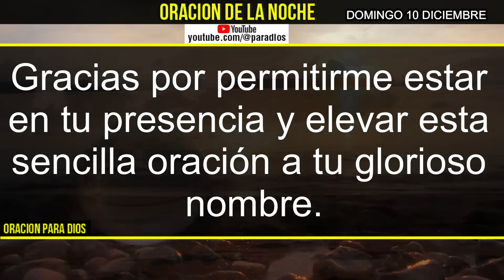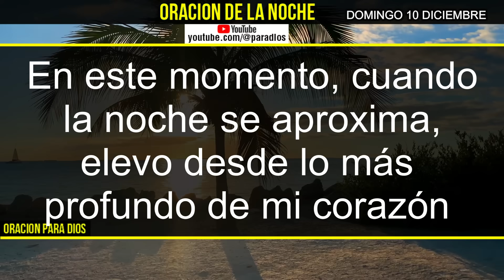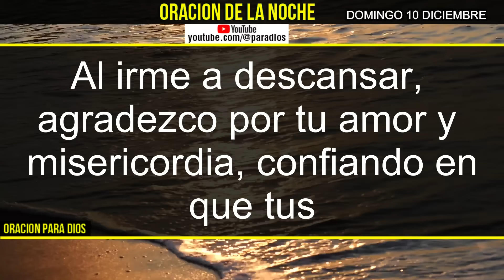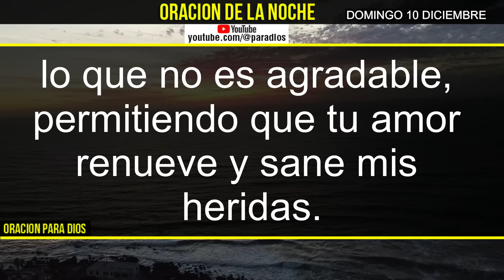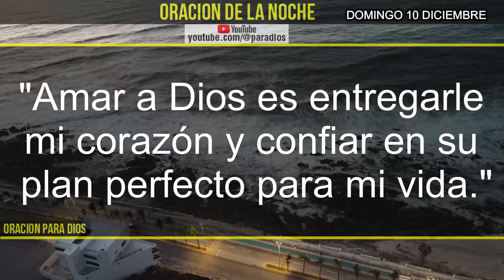⭐️ Oración de la Noche Domingo 10 Diciembre 2023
🌙✨ Sumérgete en la serenidad de la ORACIÓN de la Noche este Domingo 10 de diciembre de 2023. Deja que estas palabras llenen tu corazón de paz y reflexión al finalizar tu día. Conecta con lo espiritual, encuentra consuelo y prepara tu alma para un descanso reparador. ¡Acompáñanos en esta hermosa experiencia de espiritualidad y tranquilidad! 🙏